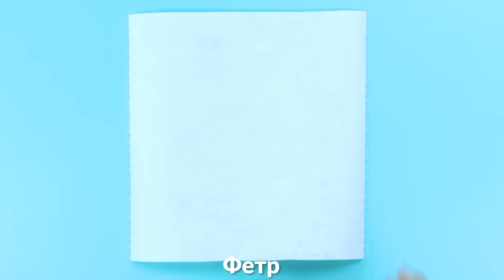Как Выращивать Овощи и Фрукты Дома 🌱 Без Дачи и Огорода!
8 Простых способов выращивать овощи и фрукты дома
⬇ПОДРОБНОСТИ НИЖЕ⬇

Все мы знаем, что весной первыми расцветают не подснежники, а рассада на окнах у дачников. Но даже если у вас нет дачи, выращивать собственные овощи и фрукты дома - это отличная идея. Не верите? Смотрите, как легко можно самостоятельно вырастить дома не только цветы и зелень, но даже любимые экзотические фрукты. Запасаемся грунтом, и можно начинать!

00:01  Из чайного пакетика
00:18  Выращиваем кориандр (кинзу)
00:40  Как вырастить манго
01:15  Сажаем суккуленты
01:46  Морковка из объедков
02:05  Проращиваем ростки
02:40  Губка вместо грунта
02:59  Выращиваем кукурузу